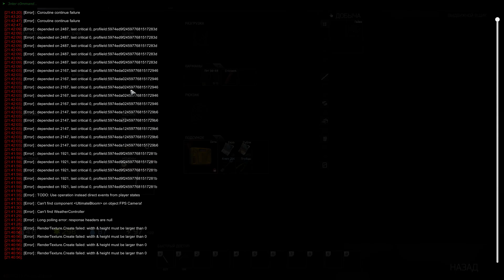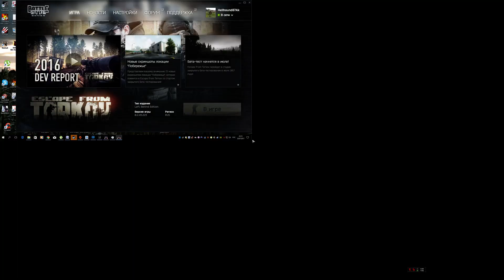Побег из Таркова